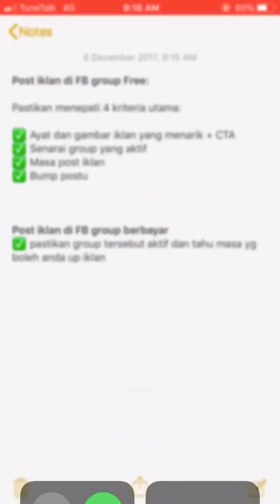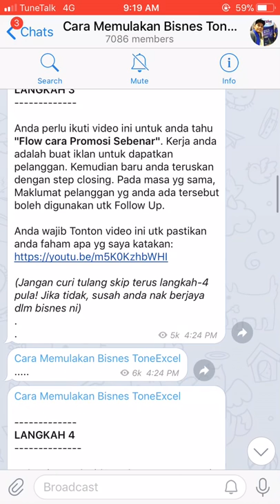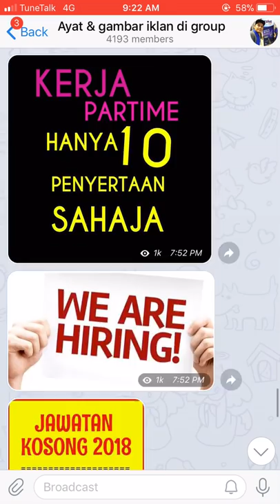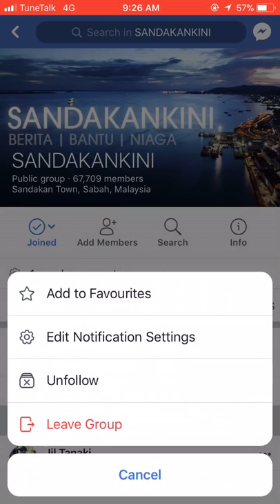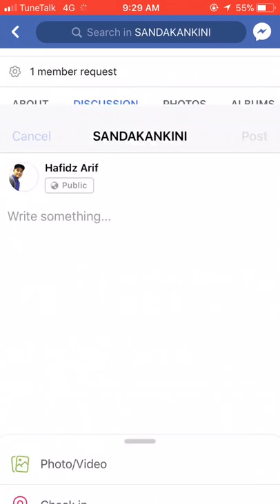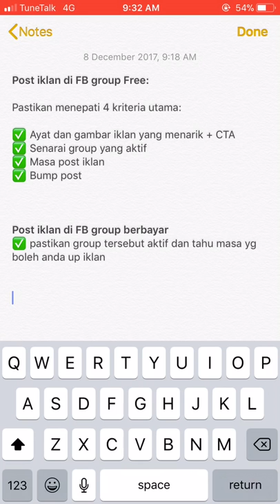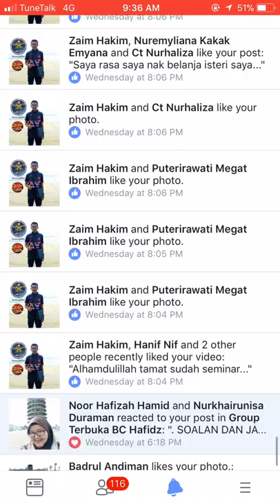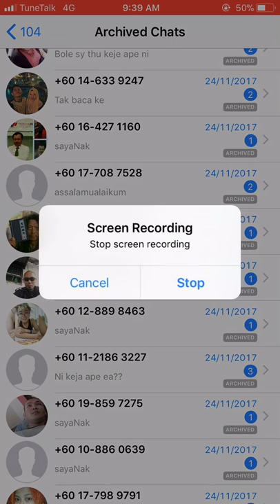Cara Beriklan di Group FB (by hafidz arif)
Follow dan “See First” FB hafidz arif untuk dapat lebih bantak tips
Link telegram cara memulakan bisnes toneexcel:
Jika anda belum sertai bisnes terbaik ini dan berminat untuk dibimbing oleh saya, sila klik